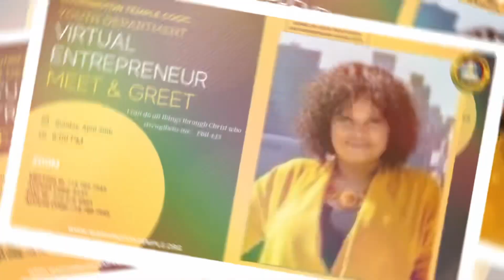Washington Temple Entrepreneur Meet & Greet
Sunday April 30th 6:00 PM EST
We Welcome You To Our
Virtual Meet & Greet
Zoom ID 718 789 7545
Password 8443